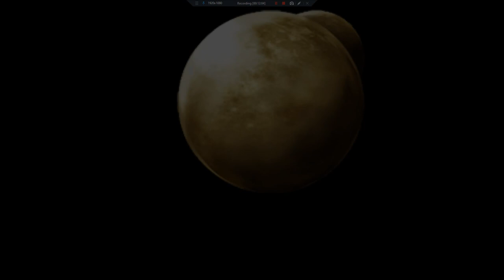Let's Play Final Fantasy IV: The After Years (PSP) 55 - Point of No Return!!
Aquired a second green tail off screen.

Original Length 31:32 with 1 cut